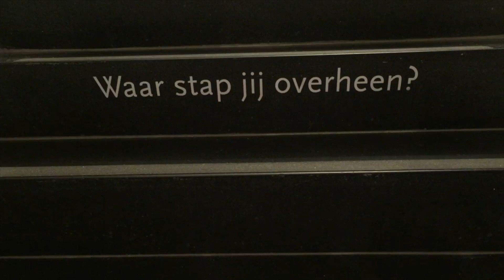Interview met Chantal Grassère (DELA)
We hebben Chantal Grassère van DELA geïnterviewd over hun specifieke aanpak rond werkgeluk zoals: Betekenis geven aan het leven, het zijn van een Lerende Organisatie of de individuele purpose van medewerkers. Zie het gehele artikel